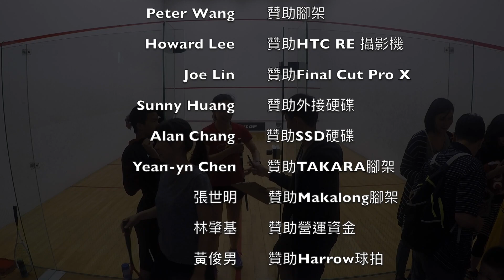2019北投理事長盃-女D 決賽 楊秋娥 vs. 林婕綸 game2